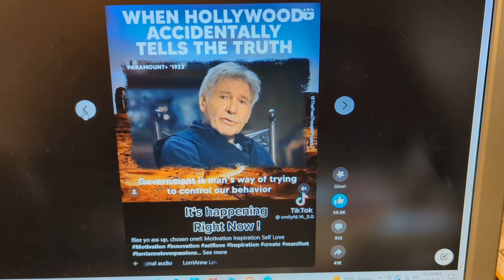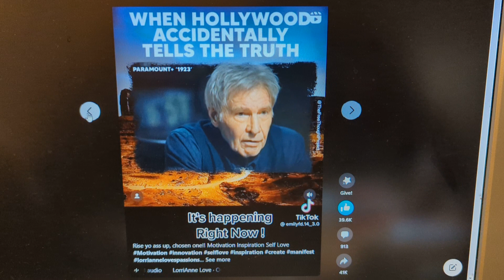HARRISON FORD JAMES DUTTON 1923 SPEAKS TRUTH ABOUT OUR GOVERNMENT TODAY! HANS SOLO INDIANA JONES